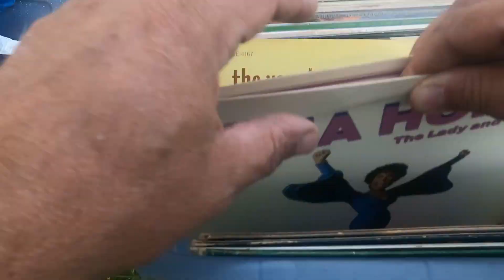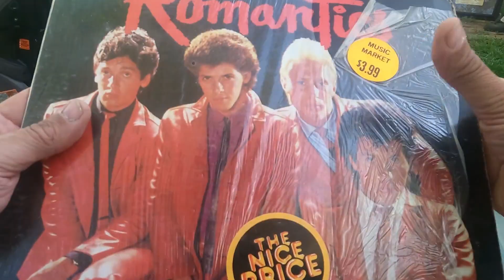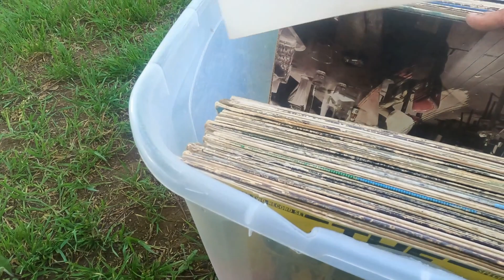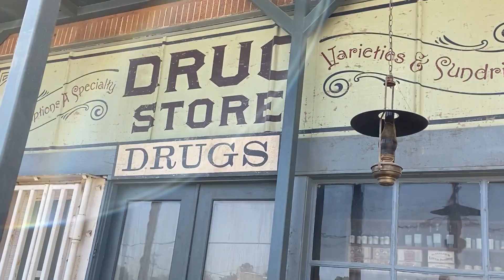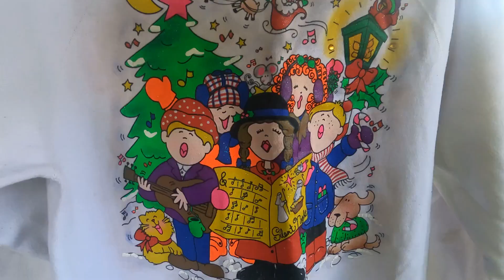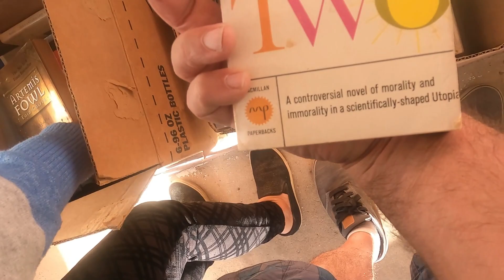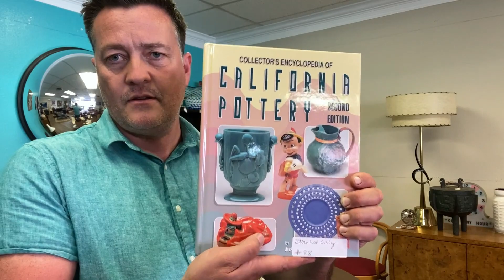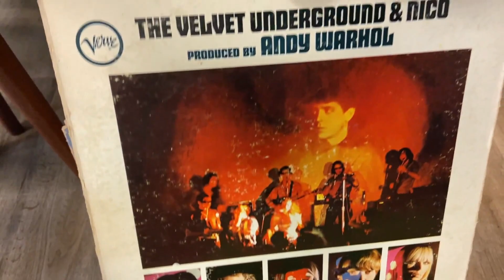Citywide Garage Sale in Strawn Texas with A Killer Vinyl Record Haul!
Our first citywide garage sale of the season and boy are we excited!  You never know if you'll come home empty-handed or with a car full of treasures.  We didn't do too shabby, so come along and see what we picked up and brought to our gallery AGO.